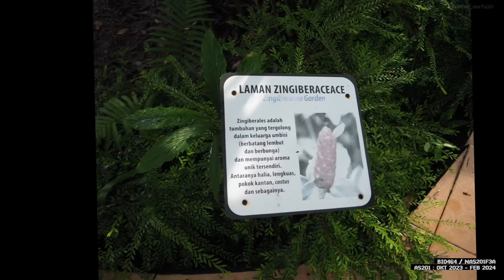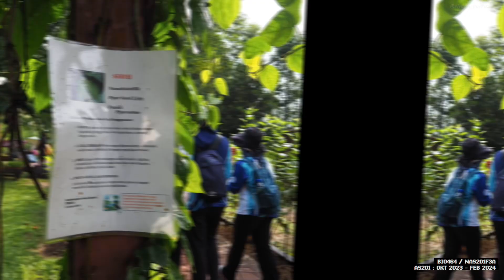Taman Botani Negara Shah Alam 2023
Field Trip AS201 Degree of Science Biology Uitm Shah Alam @ Taman Botani Negara Shah Alam pada 16 Disember 2023